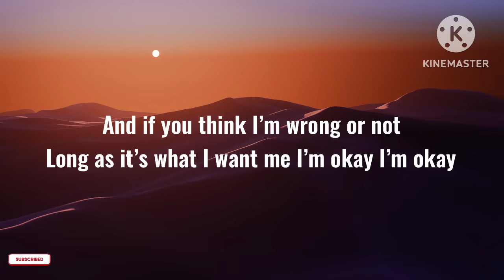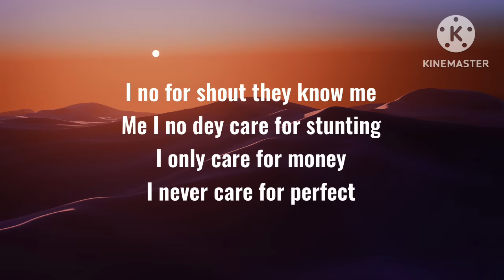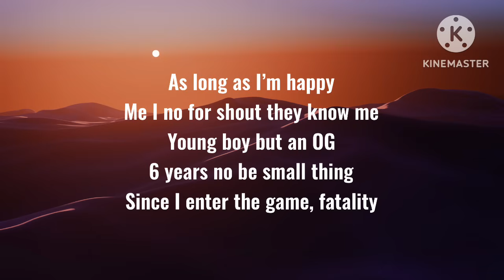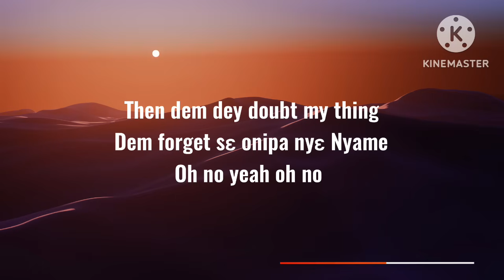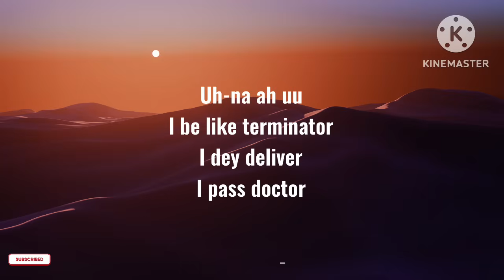King Promise - Terminator (Lyrics)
Killbeatz let’s goOh a nana oh a nana oh a nanaOh a nana oh a nana oh a nana

YeahI’m at a point in life if you understand me or notMisunderstand me or not, me I’m okay I’m okayAnd if you think I’m wrong or notLong as it’s what I want me I’m okay I’m okay
‘Cause who are you to judge me like say you be holy pass?I dey love my life get my peace of mind I dey try surviveWe all be sinners ma paddy nobody holy passAnd my happiness comes firstI never come life to stress
Uh-na ah uuI be like terminatorI dey deliverI pass doctorUh-na ah uuI be like terminatorI dey deliverI pass doctorUh-na ah uuI be like terminatorI dey deliverI pass doctorUh-na ah uuI be like terminatorI dey deliverI pass doctor

I no for shout they know meMe I no dey care for stuntingI only care for moneyI never care for perfectAs long as I’m happyMe I no for shout they know meYoung boy but an OG6 years no be small thingSince I enter the game, fatality

See all the troubled days, sleepless nightsThings I see inside lifeI dey kai chaley the things I seeNo dey live to impress nobodyThen dem dey doubt my thingDem forget sɛ onipa nyɛ NyameOh no yeah oh no

Oh yeah yeah I no for shout they know me
It’s King King PromiseYeah yeah

Please I don’t own any right to this song